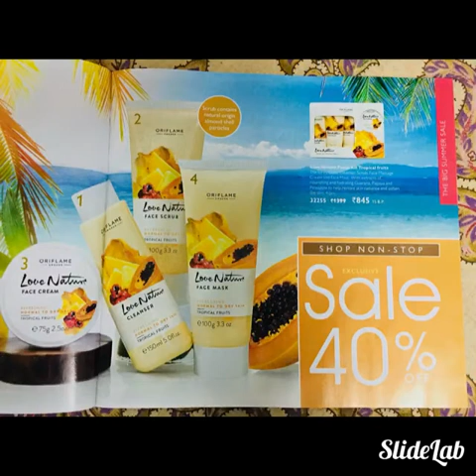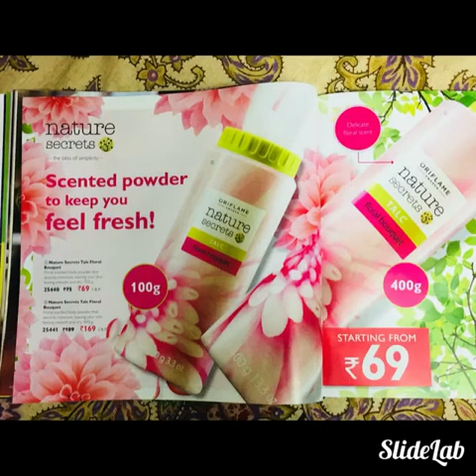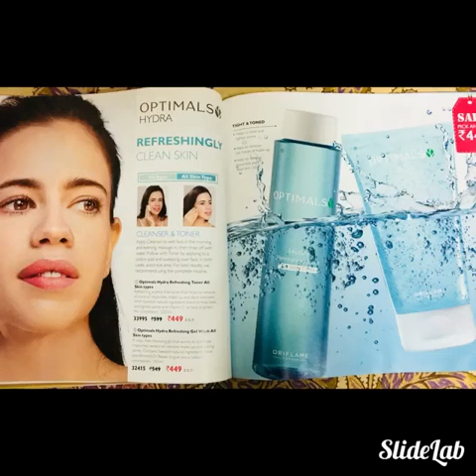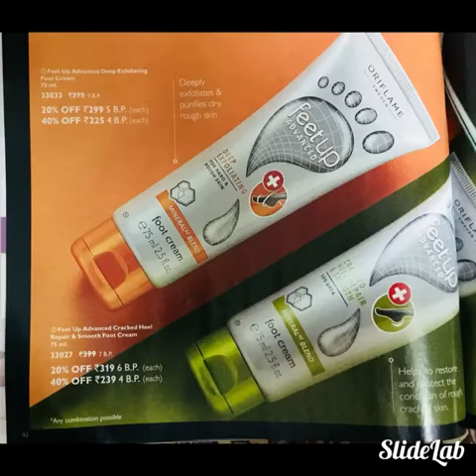ORIFLAME June 2018 Full Catalogue!! Offers unlimited!!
Thnks